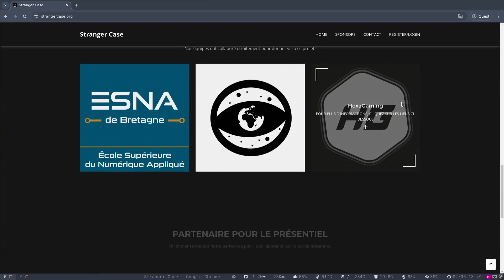Teaser - Stranger Case le 4 Mai 2024